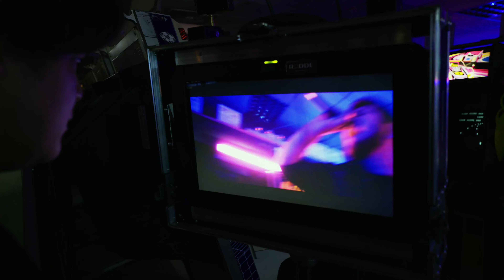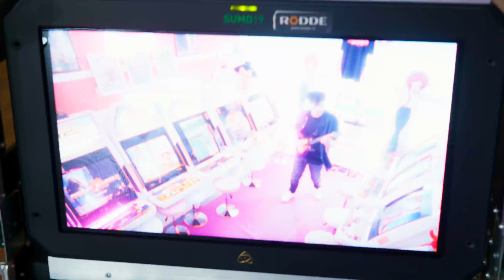BEHIND THE SCENES of TIMELESS by Call It Tragedy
Take a look behind the scenes of our latest music video "Timeless".
Thanks to everyone who helped us out during the shoot!